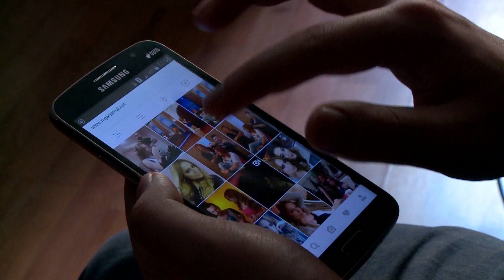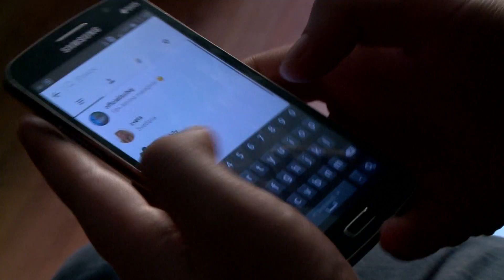Qanunla biz Atv maqazin 10larla